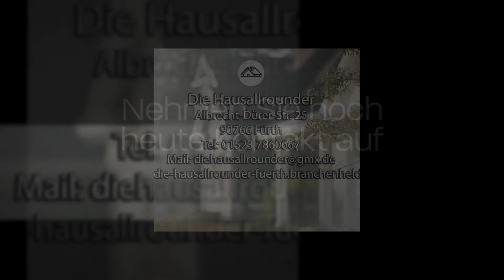Die Hausallrounder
Wenn es um kleine oder auch größere Handwerksarbeiten in Ihrem Haus geht,
dann sind Sie bei uns richtig.
Es spielt dabei keine Rolle, um welche Art von Arbeit es sich handelt.
Wir sind als Maler genau so für Sie tätig wie in der Gebäudereinigung.
Zu unserem Leistungsspektrum gehören freilich auch der Trockenbau und
ganz allgemein Renovierungsarbeiten. Handwerkliche Fachkenntnisse und unsere langjährige Erfahrung
auf diesem Gebiet sprechen eindeutig für uns. Kontaktieren Sie uns.

Albrecht-Dürer-Str. 25
90766 Fürth